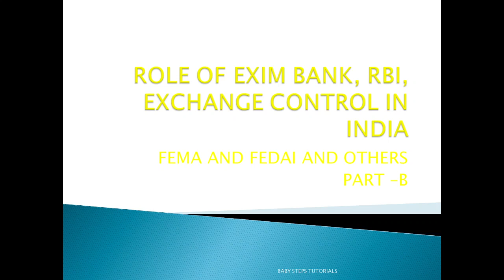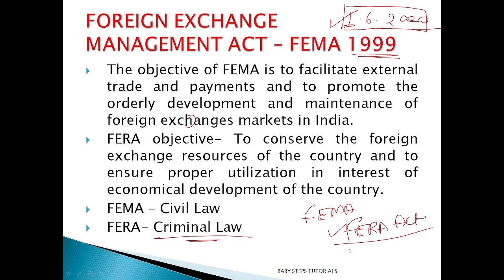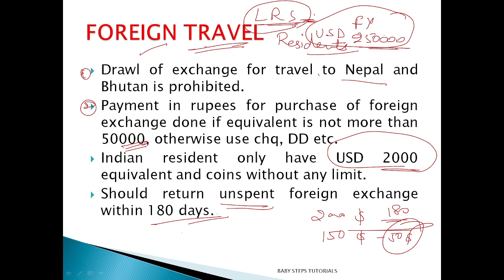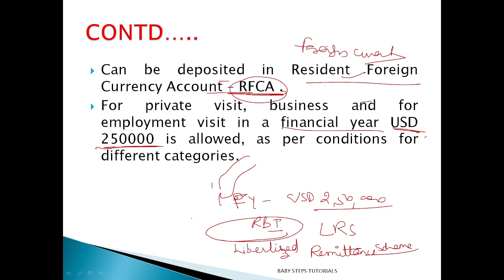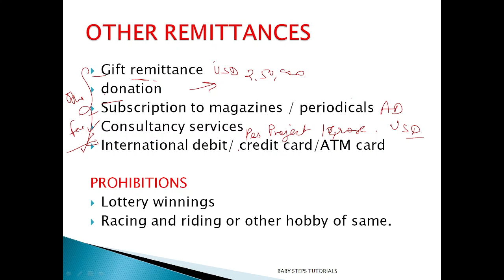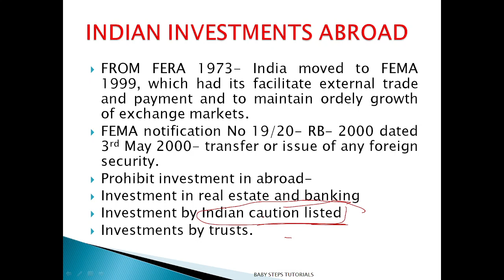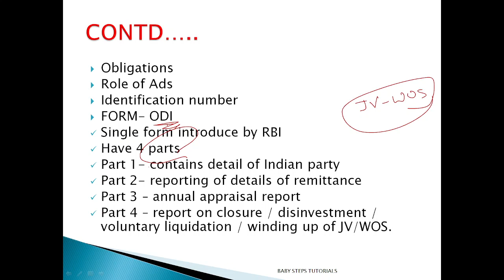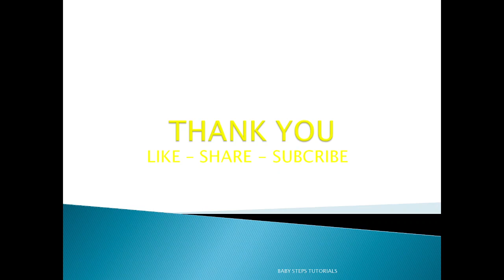ROLE OF EXIM BANK RBI EXCHANGE CONTROL IN INDIA | CAIIB | BFM | UNIT 7 B | MODA |BABY STEPS TUTORIAL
A VIDEO CONTAINING DETAILS ABOUT FOREIGN REMITTANCE AND  ACCOUNT FOR SAME OF BFM UNIT 7 MODULE B.